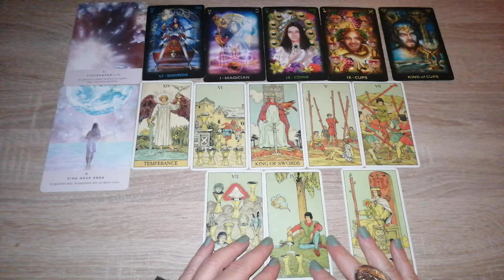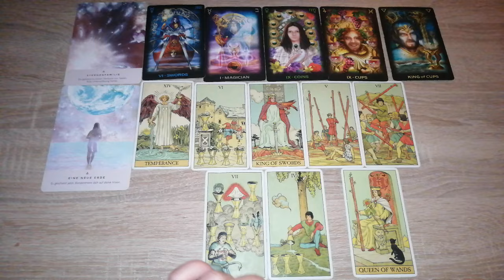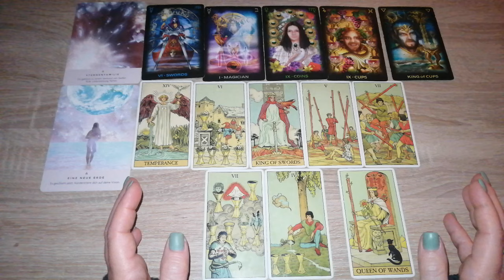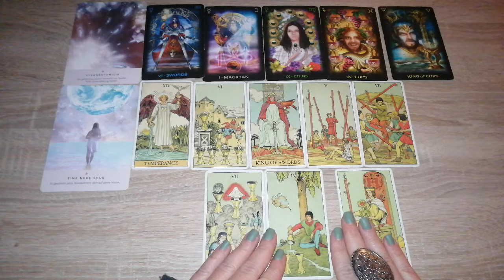Tagesbotschaft *zeitlos*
Vorschaubild: privat

Eure Heleen